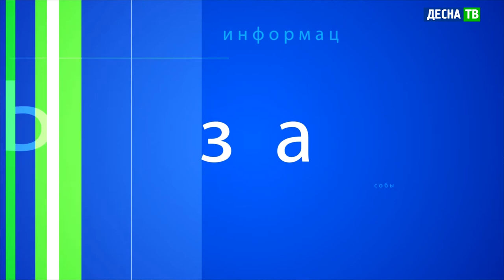Десна-ТВ: День за днем от 09.12.2020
В выпуске:
- Отремонтированные детские сады «Ласточка» и «Дюймовочка» проходят проверку первыми холодами.